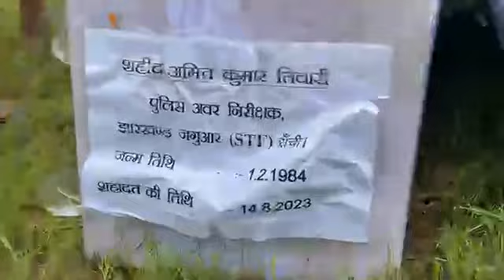🔴15 अगस्त के ठीक एक दिन पहले झारखंड के चाईबासा में नक्सली हमला, दो जवान शहीद....LIVE अन्तिम यात्रा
Amit Tiwari, the martyred soldier of Palamu left the innocent of three days.

 Jharkhand Chaibasa Naxal Attack News
 Jharkhand Palamu naxal news
 Palamu Jharkhand naxal news
 Palamu tolra naxal news

 Palamu's Lal Amit Tiwari was known as a martyr who fought against Naxalites and was known as a good personality!  Om Shanti 🙏 Minister Mithilesh Kumar Thakur paid tribute to the martyred soldiers

 Mithilesh Kumar Thakur JMM GarhwaMinister Mithilesh Kumar Thakur paid tribute to the martyred soldiers

 Mithilesh Kumar Thakur JMM Garhwa

 🔴LIVE Jharkhand's brave martyr jawan's last journey, the whole area echoed with the slogans of Amar Rahe...

 Just a day before August 15, Naxalite attack in Chaibasa, Jharkhand, two soldiers martyred.

 Naxalite attack took place in Chaibasa of Jharkhand.  Two Jharkhand Police (Jharkhand Police) soldiers were martyred in the Naxalite attack.  The attack took place a day before, on 15 August.  Amit Tiwari Jawan was a resident of Palamu in Jharkhand.  Gautam Kumar was a resident of Ara in Bihar.  CM Hemant Soren (Hemant Soren) paid tribute in Ranchi.

 Ranchi News, Chaibasa Naxal Attack, Jharkhand Chaibasa News, Palamu News, Palamu news, chaibasa news, Bihar aara news

Jharkhand Ranchi Palamu Naxal News Jharkhand news BREAKING 15Augst तीन दिन के मासूम को छोड़ चले गए पलामू के शहिद जवान अमित तिवारी. पिता ने दी पुत्र को मुखाग्नि.

झारखंड चाईबासा नक्सल अटैक न्यूज
Palamu Jharkhand naxal ka news

पलामू का लाल अमित तिवारी नक्सलियों से लोहा लेते शहीद, अच्छे व्यक्तित्व के रुप में जानें जाते थें! ॐ शांति 🙏शहीद जवानों को मंत्री मिथिलेश कुमार ठाकुर ने दी श्रद्धांजलि

Mithilesh Kumar Thakur JMM Garhwaशहीद जवानों को मंत्री मिथिलेश कुमार ठाकुर ने दी श्रद्धांजलि

🔴LIVE  झारखंड के वीर शहीद जवान की अन्तिम यात्रा, अमर रहे के नारों से गूंज उठा पुरा क्षेत्र...

15 अगस्त के ठीक एक दिन पहले झारखंड के चाईबासा में नक्सली हमला, दो जवान शहीद.

झारखंड( Jharkhand) के चाईबासा ( Chaibasa) में नक्सली (Naxal) हमला हुआ। नक्सली हमला ( Naxal Attack) में दो Jharkhand Police (झारखंड पुलिस) के जवान शहीद हो गए। हमला 15 अगस्त ( 15 Agust) एक दिन पहले हुआ। अमित तिवा (Amit Tiwari) जवान झारखंड के Palamu (पलामू) का रहने वाला था। गौतम कुमार (Gautam Kumar) Bihar के आरा के रहने वाले थें। CM Hemant Soren (हेमंत सोरेन) Ranchi में श्रद्धांजलि दी।

Ranchi News, Chaibasa Naxal Attack, Jharkhand Chaibasa News, Palamu News, Palamu ka news, chaibasa ka news, Bihar aara ka news

15 अगस्त के ठीक एक दिन पहले झारखंड के चाईबासा में नक्सली हमला, दो जवान शहीद.